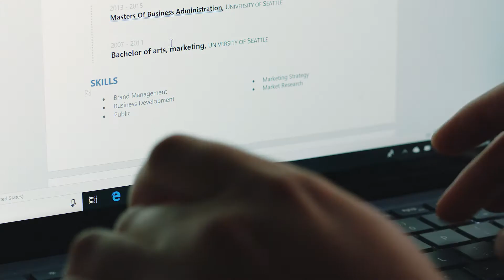Microsoft Laptop 2 - The New Black